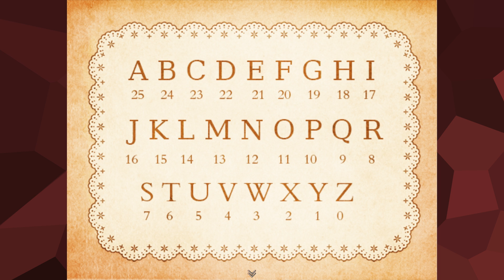Aria's Story | PART 2 | RPG Maker Horror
Everything in this library wants to hurt me.